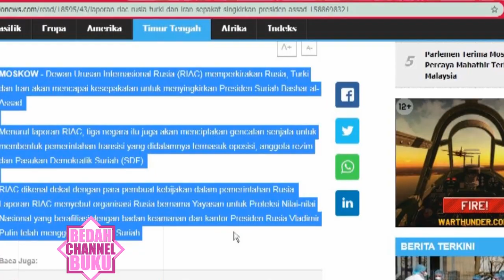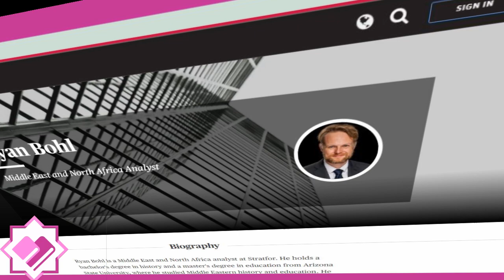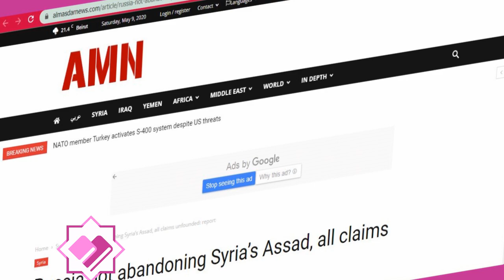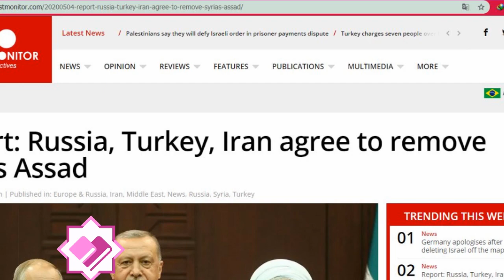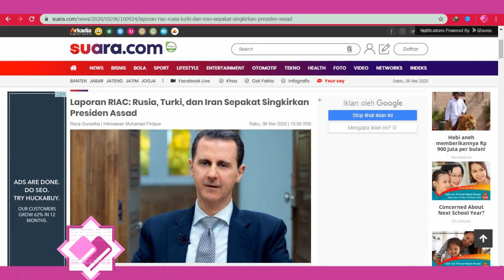ISU Rusia bersekongkol Melengserkan Assad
Benarkah RUSIA, IRAN DAN TURKI Bersekongkol  melengserkan ASSAD?